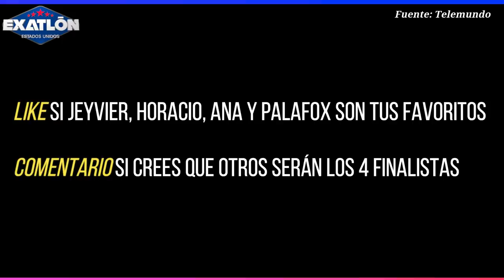Avance Capítulo 159 Exatlón Estados Unidos ¡LOS 4 FINALISTAS! ¿CONGELAN A KELVIN? ¿JEYVIER LESIONADO